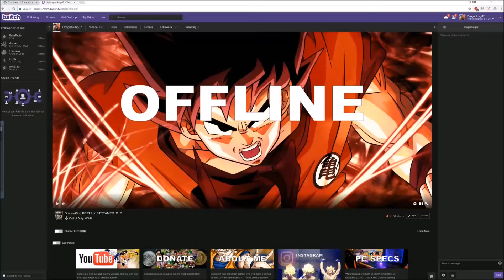COD WW2 - Headquarters FULL rundown (i love it)